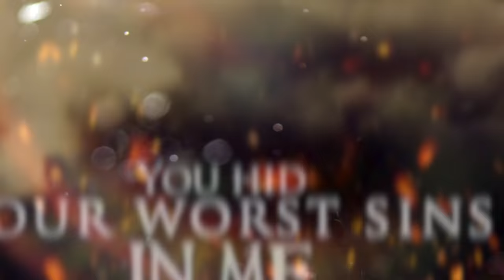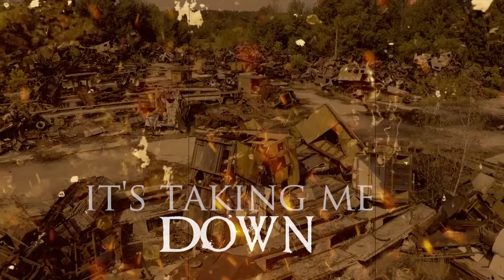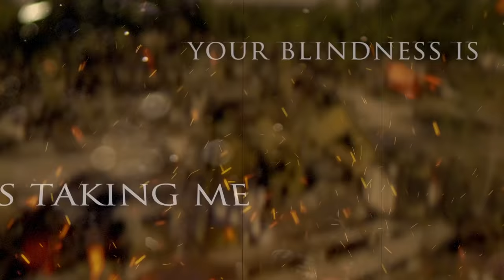HELL'S GUARDIAN - Sentenced (Official Video)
HELL'S GUARDIAN are back with a new single:
" ‘Sentenced' is an ultimatum of the Earth asking for mercy from mankind and to become aware of our actions because we are destroying it "

Video by Tiziano Spigno & Andrea Buratto Truck Me Hard

Produced by Freddie Formis
Vocals produced by Marco Pastorino
Orchestrations by Samuele Faulisi - LyricArt Production
Recorded, Mixed and Mastered at Media Factory by Fabrizio Romani
Band shooting by Michele Tonoli

Lyrics:
I have been taking care of any life
Since the time you call dawn of the tme
But now only poison remains in my veins
You hid your worst sins in me (without seeing)
What kind of future we leave to our heirs?
Your thirst for success has get you insane

You don’t see I'm whispering my worries
Just a few of you are listening to me

Now please stop
stop, slow down
I am suffering and dying
your blindness is
 it's taking me down

Now  after time you can feel the fear
Your doom looking so faraway gets sharper (and sharper)
Dig, exploit and abuse the only actions performed
But you will not eat the concrete and it will be the end

Now please stop
stop, Slow down
your blindness is
Now please stop
stop, Slow down
I scream your sins
with my last breath

Sentenced, sentenced
Now it will be the end

Now please stop
stop, Slow down
your blindness is
Now please stop
stop, Slow down

We destroyed our future by our blindness
we must redeem our